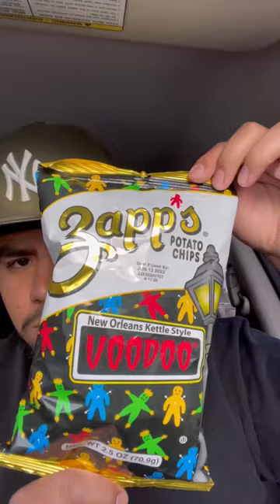Zapps voodoo chips are top tier